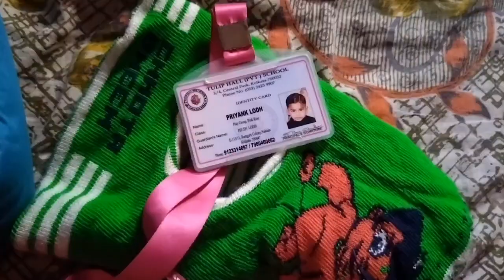Dodo 1st School || New journey start || Dodo র life এ নতুন অধ্যায় শুরু হল।bengalivlog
Dodo 1st School || New journey start || Dodo র  life এ নতুন অধ্যায় শুরু হল।
baby's 1st day of school